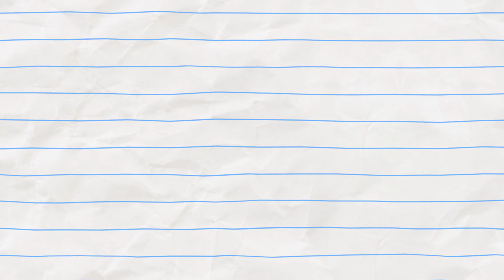WIZARD TRAINING! Boy & Dragon | Animated Cartoons Characters | Animated Short Films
WIZARD TRAINING! (compilation 3)

Follow Boy and Dragon as they put in lots of efforts in order to get better grades!